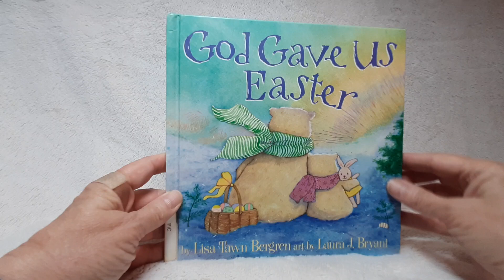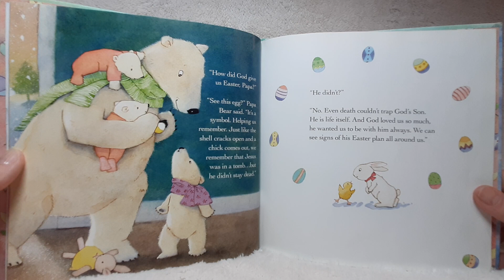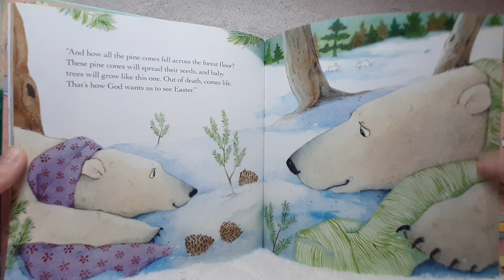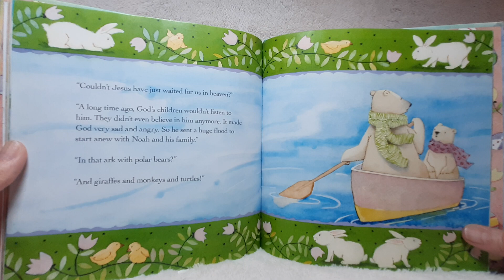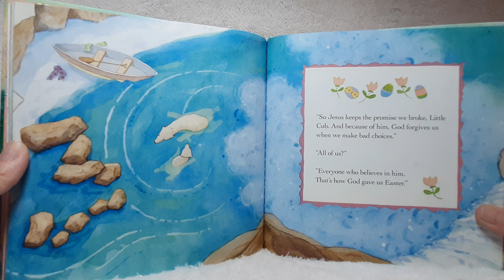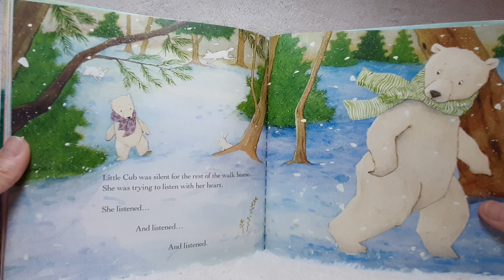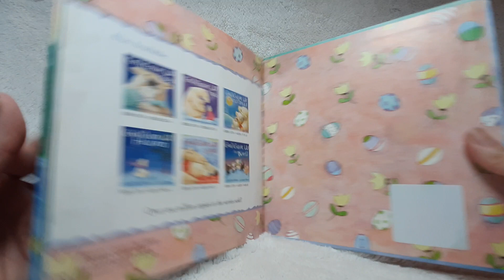God Gave Us Easter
Polar bear Little Cub talks with her father and learns about God's design for the Easter season and what it really means to Little Cub and her family.

By Lisa Tawn Bergren.
Illustrated by Laura Bryant.

Easter, Christian Life, polar Bear, bears